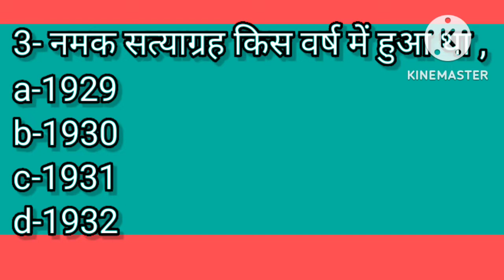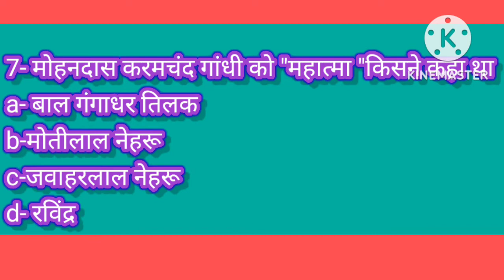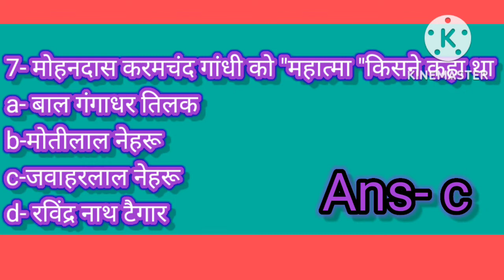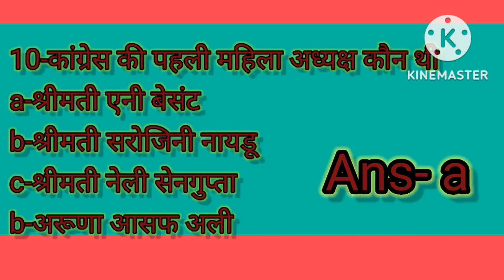GENERAL KNOWLEDGE | G K QUIZ IN HINDI | GENERAL STUDY | GENERAL SCIENCE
You can watch general knowledge, GK, GS,zero se genius Tak, GK in Hindi, gk quiz in hindi, general study,  Lucent gk, online classes in hindi, Indian gk, world gk, RSL eduline,